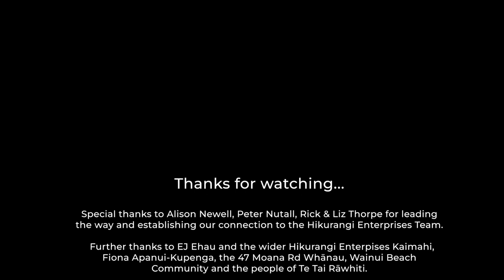The Communities Becoming Energy Sovereign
On our quest for energy sovereignty we've met many likeminded people. Hikurangi Enterprises Ltd (HEL) is a Māori-owned charitable company and our demonstration partner for the A35 Engine. HEL supports community-led economic development in the Greater Waiapu Valley in Te Tai Rāwhiti (The East Coast Region) of New Zealand. Many of these communities are directly exposed to severe weather events yet rely on fragile roading and grid infrastructure for their basic fuel and electricity needs.

When Cyclones’ Gabriel and Hale struck the region in 2023, road closures and power outages lasted several weeks. As a consequence, communities had limited access to electricity, diesel and a robust supply of food and other necessities. HEL is actively developing housing and industry solutions that embed resilience into their communities. They see Mackwell as potentially revolutionary technology which can enable communities to build energy sovereignty.

HEL and Mackwell have a shared intention to:
1. Demonstrate advanced steam technology within the Greater Waiapu Valley.
2. Develop biomass-based circular economic systems for Waiapu Valley communities.
3. Gather data to measure the efficacy of advanced steam technology interventions.
4. Share learnings, outcomes and technology with other communities.

HEL supports innovation that aligns with their core values and enhances community-led development in the Greater Waiapu Valley. Mackwell will benefit from the opportunity to demonstrate the efficacy of its technology with a nationally recognised and trusted partner. Furthermore, the small communities of the Greater Waiapu Valley facing the energy and climate crisis head-on will benefit from accessing viable and resilient technological innovation for a future without fossil fuels. As such, we see our future collaboration as a positive, proactive and natural progression for the journey of both organisations.

Special thanks to Alison Newell, Peter Nutall, Rick & Liz Thorpe for leading the way and establishing our connection to the Hikurangi Enterprises Team.

  Further thanks to EJ Ehau and the wider Hikurangi Enterpises Kaimahi, Fiona Apanui-Kupenga, the 47 Moana Rd Whānau, Wainui Beach Community and the people of Te Tai Rāwhiti.

Footage Credits:
Fiona Apanui-Kupenga & Te Amokura Productions
Waka Kotahi
NZ Herald

Olie Le-Noel

NIWA
Earth.Nullschool.Net

Oak Studios - Unwound

Dyalla - Patience
Dyalla - Wellington Coffee Shop
Big Joe Drummer - Hip Hop Kit

This project was made with Sony Camera Equipment and the support of Sony NZ.